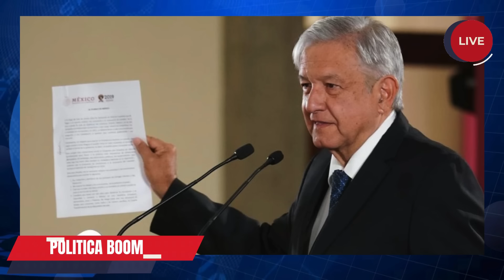🔴 ESTO NO PUEDE SER! QUE PASO EN LAS MAÑANERAS!! FELIPE CALDEON CON AMLO!! segundo piso de 4t